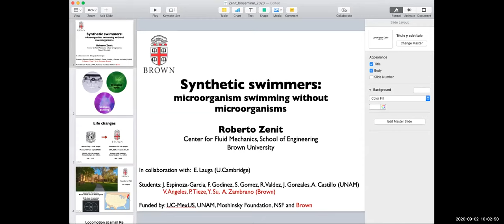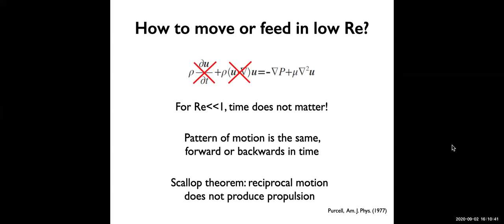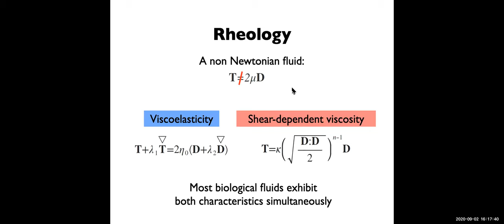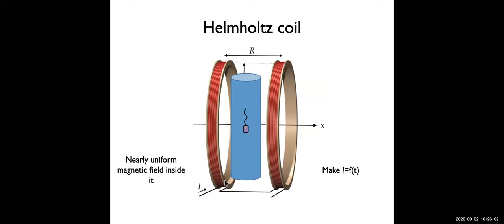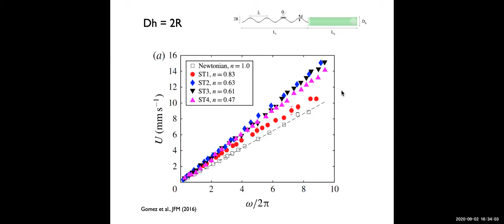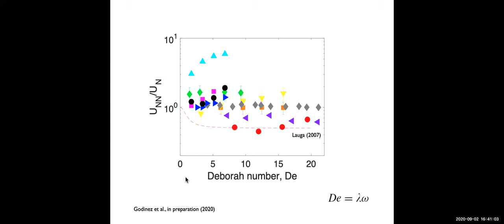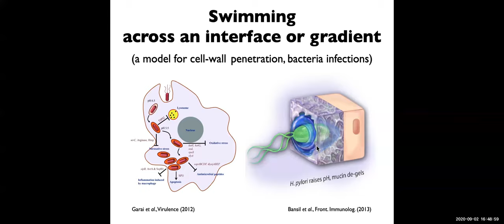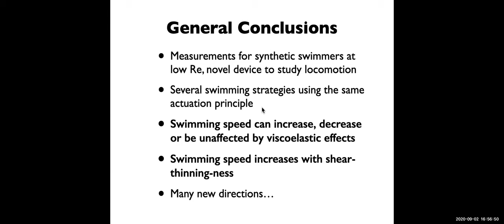Synthetic swimmers: microorganism swimming without microorganisms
A BioActive Fluids seminar by Roberto Zenit, Brown University, 2nd September 2020